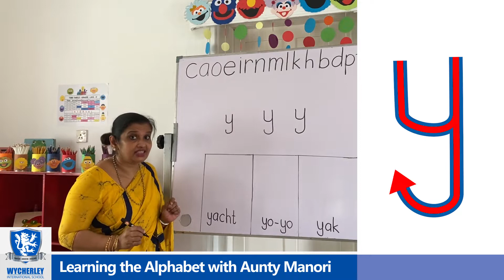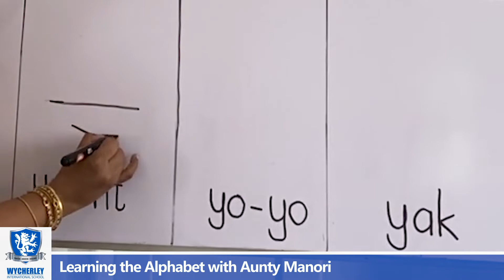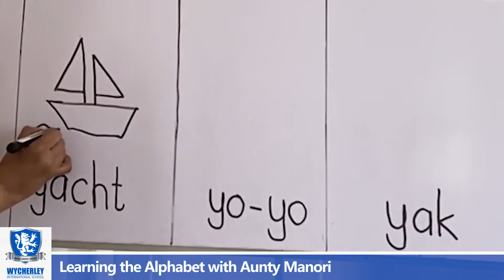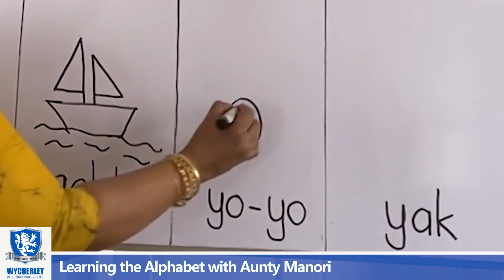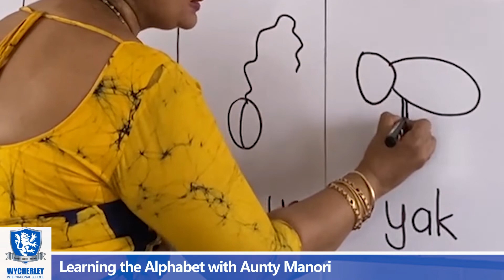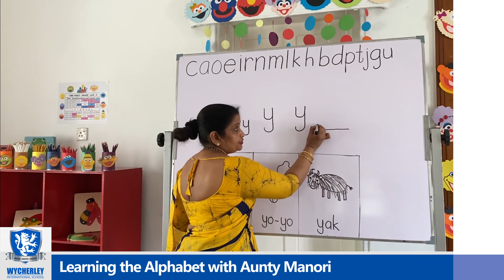Learning the Alphabet with Aunty Manori | Letter D | Wycherley International School